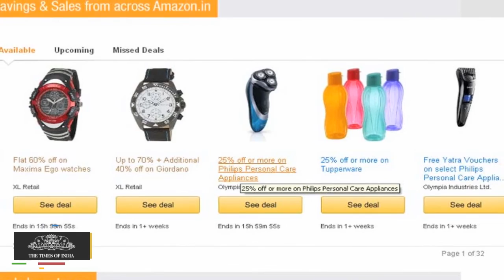Amazon Sues More than 1000 People over 'Fake Reviews'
Amazon, the world's largest online marketplace, is suing more than 1,000 people who it accuses of offering to write fake reviews on its website. The web giant filed a lawsuit against 1,114 alleged fake reviewers, who it says are tarnishing its brand reputation with "false, misleading and inauthentic" reviews.